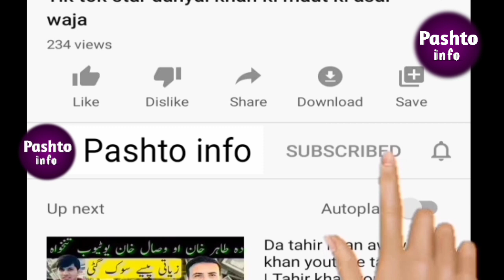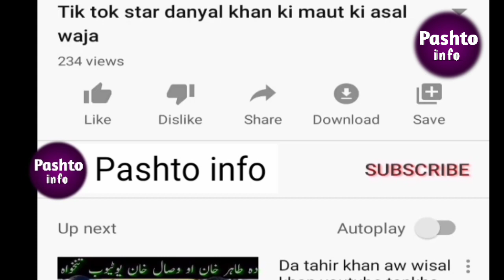Da gul parni zway washu || Pashto singer gul parna latest news video 2021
hi viewers,
Welcome here in our channel.Hope you like our videos.Thanks for your support❤

السلام علیکم

 My name is Hakem.In this channel we provide pashto videos about home information,pashto latest news,pathan girl info and other pashto info videos.
 The purpose of this channel is to provide you accurate information.

میرا نام حکیم ہے
اس چینل کا مقصد آپ کو تازہ ترین خبروں کے حوالے سے صحیح معلومات فراہم کرنا ہے۔
چینل کو سبسکرائب ضرور کریں۔

Hakeem (OWNER)
Pashto info